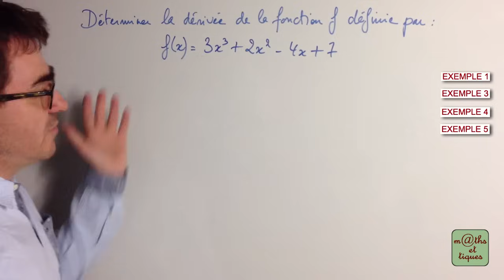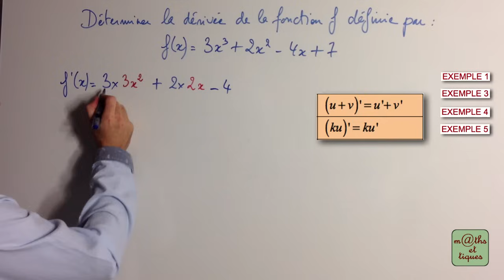Dériver une fonction (2) - Première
Dériver une fonction en utilisant les formules d'opérations sur les dérivées. 👍